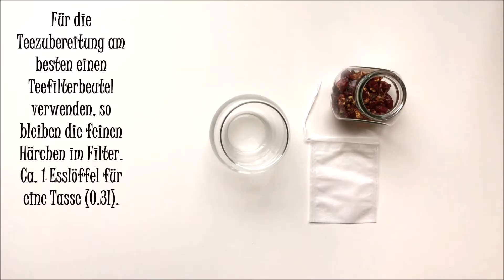HAGEBUTTEN TEE SELBER MACHEN | ERNTEN (SAMMELN), TROCKNEN & LAGERN | ANLEITUNG | HAGEBUTTENTEE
Hallo zusammen
In diesem Video zeige ich euch wie man aus den Hagebutten Früchten einen leckeren Tee machen kann.

Viel Spass
Pflanzenbro